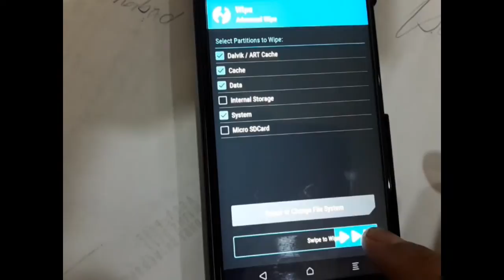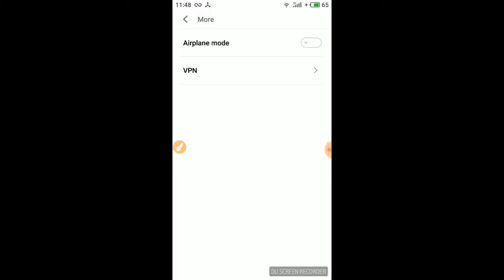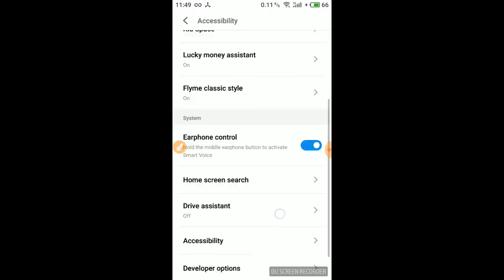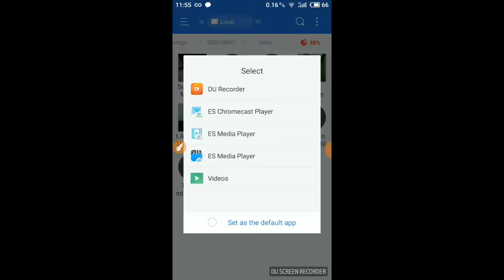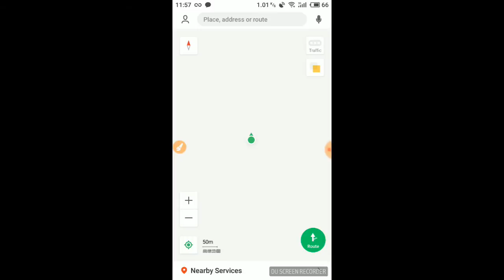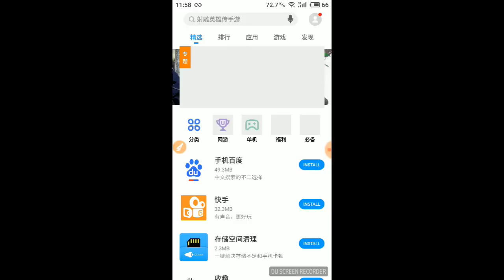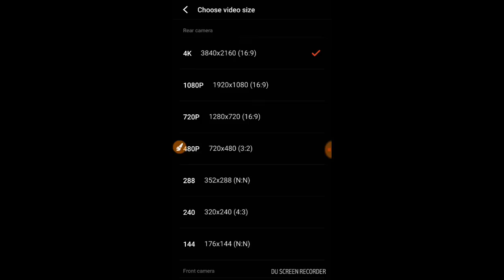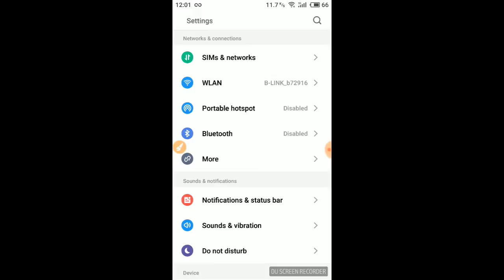Redmi 4 prime FlyMe OS 6.0.1 (Markw) Review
Installation Guide of FlyMe OS and a Little Review of the ROM.